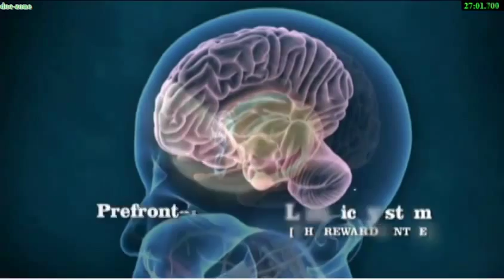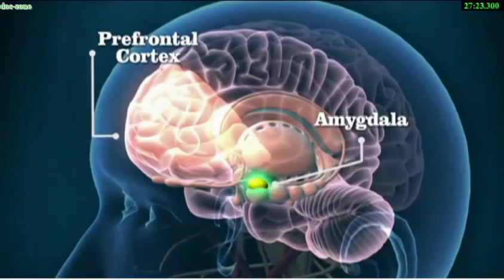The Brain of a Psychopath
How mindfulness can change the brain of a psychopath.

The Hare Psychopathy Checklist

The Hare Psychopathy Checklist-Revised - is a diagnostic tool used to rate a person's psychopathic or antisocial tendencies.

It was developed in the 1970’s by Dr. Robert Hare, a Canadian professor and researcher renowned in criminal psychology, who has spent three decades studying the concept known as the psychopath and based partly on Hare’s work with prison inmates in Vancouver.

Because psychopaths are often repeat offenders who commit sexual assaults or other violent crimes again and again, the PCL-R is used in the courtroom and in institutions as an indicator of the potential risk posed by individuals in psychiatric units or prisoners.

The results of the examination have been used as a factor in deciding the length and type of prison sentences and the treatment subjects should or should not receive. It is accepted by many in the field as the best method for determining the presence and extent of psychopathy in a person. A modified youth version is also available for ages 12 – 18.

Robert Hare is the author of popular science bestseller, Without Conscience: The Disturbing World of the Psychopaths Among Us and the co-author of Snakes in Suits: When Psychopaths Go to Work

The Hare PCL-R contains two parts, a semi-structured interview and a review of the subject's file records and history. A 20-item symptom rating scale that allows qualified examiners to compare a subject's degree of psychopathy with that of a prototypical psychopath. Each of the twenty items is given a score of 0, 1, or 2 based on how well it applies to the subject being tested.

Because an individual's score can have important consequences for his or her future, Hare argues that the test should only be considered valid if administered by a suitably qualified and experienced clinician under scientifically controlled and licensed, standardized conditions.

•  glib and superficial charm
•  grandiose estimation of self
•  need for stimulation
•  pathological lying
•  cunning and manipulativeness
•  lack of remorse or guilt
•  shallow affect - superficial emotional responsiveness
•  callousness and lack of empathy
•  parasitic lifestyle
•  poor behavioral controls
•  sexual promiscuity
•  early behavior problems
•  lack of realistic long-term goals
•  impulsivity
•  irresponsibility
•  failure to accept responsibility for own actions
•  many short-term marital relationships
•  juvenile delinquency
•  revocation of conditional release
•  criminal versatility

A prototypical psychopath would receive a maximum score of 40, while someone with absolutely no psychopathic traits or tendencies would receive a score of zero.

A score of 30 or above qualifies a person for a diagnosis of psychopathy.

People with no criminal backgrounds normally score around 5.

Many non-psychopathic criminal offenders score around 22.